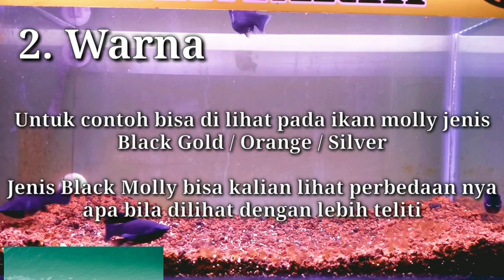HOW TO DIFFERENT MALE AND FEMALE MOLLY FISH || Beginner Version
We recommend this video specifically for beginners like me, how to tell the difference between male and female mollies. And for those of you who want to cultivate molly fish. For other information or have questions, please write in the comments column below. Great uncle... Greetings one hobby ;)